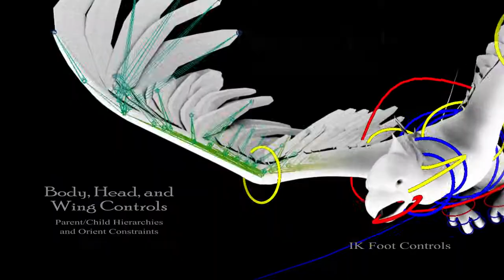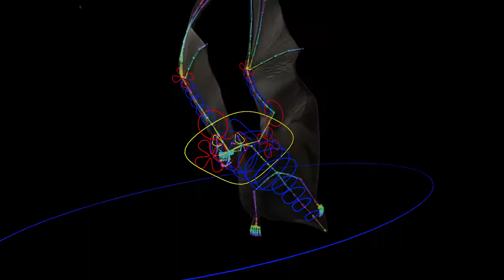Jeremy Pozensky 3D Generalist Reel 2011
REEL BREAKDOWN
Nik and Jay Phoenix
Rokit Studios – I rigged the Phoenix and did some remodeling to the head, body and tails. I built a rig for the graphic logo and animated its wings unfolding at the end of the scene.
Software Used - Maya
Jungle-Boy
Personal Project – I did all design modeling, UV unwrapping, texturing, rigging, animating, lighting, rendering and compositing.
Rendered in six passes - Diffuse, Specular, Shadow, Ambient Occlusion, Joints, Controls
Software Used – Maya, Photoshop, Mudbox, Headus UV Layout, After Effects
Turkey-Dactyl
Personal Project – Based on design by Terryl Whitlatch - I did all modeling, UV unwrapping, texturing, rigging, animating, lighting, rendering and compositing.
Oriental Palace
Personal project - I did all design, modeling, UV unwrapping, texturing, camera animation, lighting, rendering, and compositing.
Software Used – Maya, Photoshop, After Effects
Vampire Bat
Poplar Studios – I rigged the bat and animated a flight cycle and a camera. I lit and rendered the scene and did the compositing.
Software Used – Maya, After Effects
Into Iceland’s Volcano
Crazybridge Studios – I did all modeling in these scenes except for Manhattan Island. I was also responsible for texturing, lighting, object and camera animation.
Weight
Personal Project -I animated this rig to show understanding of balance and weight
Platypus
Red Giant Productions-AICLA –Production Test for Rythm and Hues Studios. I animated the Platypus in this scene as well as modeled geometry to catch shadows.
Software Used – Maya
The Normalmans
Not Gigi Productions-Pitch for animated TV show. I did all character design, animation, and flat art. Included 45 second montage aniamated to music
and 20 pages of character bios and backgrounds
Software Used – Toon Boom, Photoshop, Maya
Don't Call Me Stupid
Personal Project – I did all animation. Dialogue from "A Fish Called Wanda"
Software Used – Maya